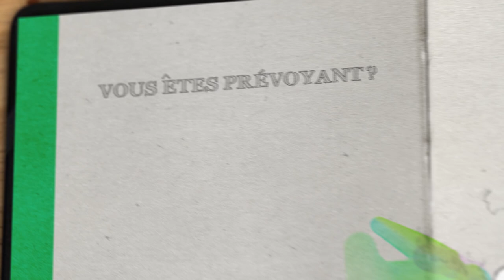7 caisses de pensions vaudoises sur 10 font confiance à la BCV